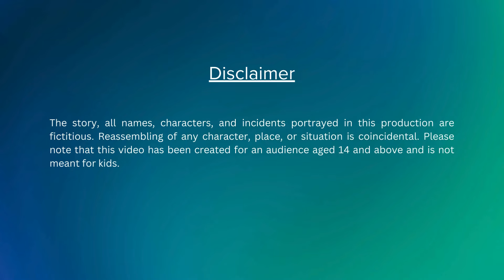Episode 30 - नदी किनारे का भोजन | Hindi Kahaniyan | Hindi Moral Stories | Cartoon | Pandit Ji Toon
Title: नदी किनारे का भोजन | Hindi Stories Collection | Motivational Stories | Hindi Cartoon Stories | Village Stories | Pandit Cartoon | New Hindi Bedtime Stories | Hindi Moral Stories for Students

Anokhe Ram struggles to keep up with the temple rituals. On Ekadashi, a fasting day, he's tasked with making a meal offering but has no prior cooking experience. He prepares a simple meal and calls upon Lord Ram to partake. To his surprise, Lord Ram appears with Sita. Anokhe, worried about insufficient food, decides to forego his own meal.

Connect with Pandit Ji Toon on social media for the latest story updates: